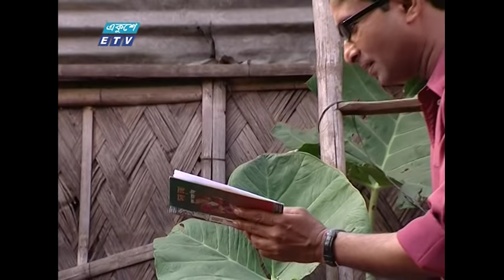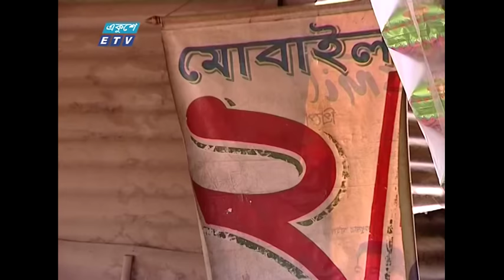Lolita Ep-17 || ললিতা পর্ব-১৭ । ETV Drama | Sumaiya Shimu-Milon-Misha Sawdagar-Pran Roy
একুশে টেলিভিশনের জনপ্রিয় ধারাবাহিক নাটক ললিতা। পর্ব-১৭। Lolita Ep-17 ।

অভিনয়ে: সুমাইয়া সিমু ,আনিসুর রহমান মিলন, মিশা সওদাগর, ফারুক আহমেদ, প্রাণ রায়, ম আ সালাম, জামিলুর রহমান শাখা, হিমেল, হোসনে আরা নার্গিস, কাজী আনিস, লায়লা পারভীন, প্রত্যাশা ও অন্যরা।

কাহিনী: একুশের জনপ্রিয় মেগা ধারাবাহিক নাটক ললিতা। বস্তির মেয়ে ললিতা নায়িকা হতে চায়। জীবনের ঘাত-প্রতিঘাত পেড়িয়ে সে এগিয়ে যায় নিজের অভিষ্ট লক্ষ্যে। জীবন চলার পথে ঘটতে থাকে নানা মজার ঘটনা। জীবন সংসারের নানা রুপ দেখতে তাকে ললিতা। সবগুলো পর্ব দেখতে ক্লিক করুন

২০০০ সালের ১৪ই এপ্রিল এটি সম্প্রচার কার্যক্রম শুরু করে। টিভি চ্যানেলটির খবরে নতুনত্ব ও অভিনবত্ব থাকার কারণে দর্শকদের কাছে বিপুল জনপ্রিয়তা লাভ করে। দেশ বিদেশের সর্বশেষ খবর, নাটক, সিনেমা, ডকুমেন্টারিসহ নানা খবর ও বিনোদনমূলক অনুষ্ঠান প্রচারিত হয় একুশে টেলিভিশনে।